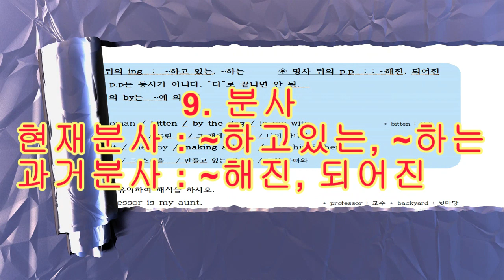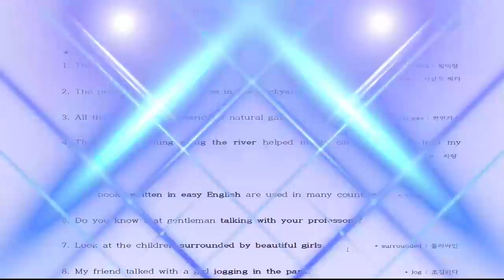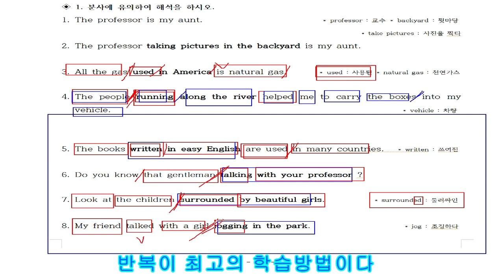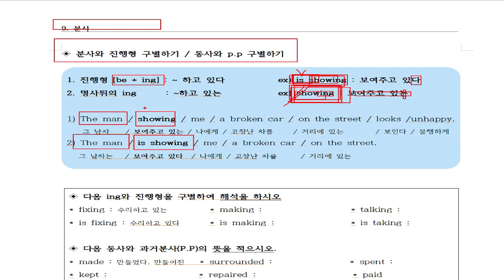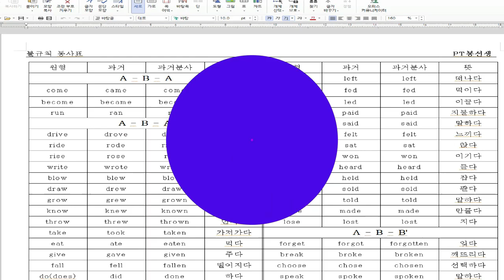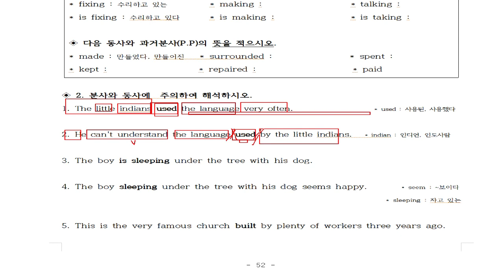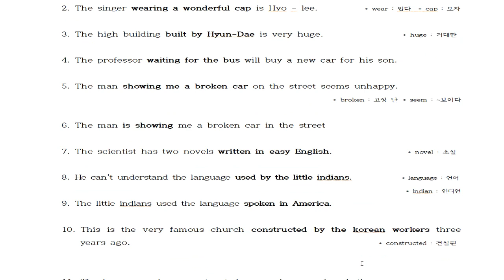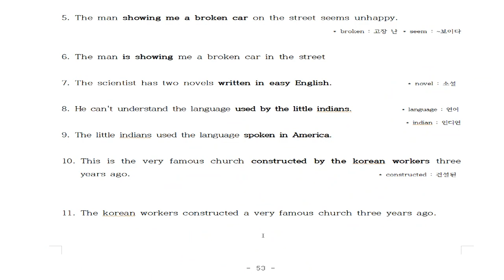9. 분사현재분사과거분사 만 해석할줄 알아도 해석 잘할수 있습니다.분사를 통해서 동사의 개념을 정리해보세요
20년 동안 영어학원에서 검증된 영어해석 방법입니다.
문법 1도 몰라도 고등교고사 해석 가능합니다.
100% 장담합니다.